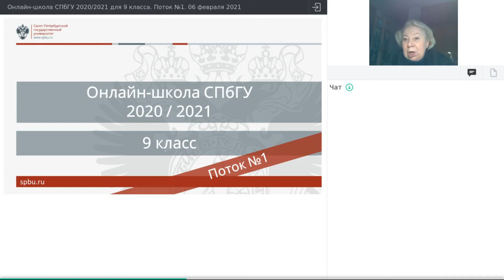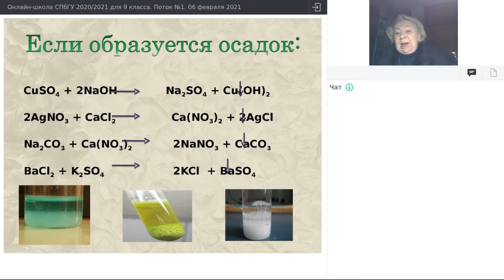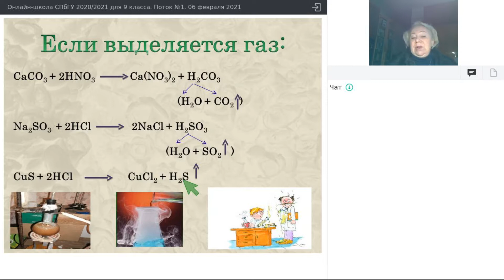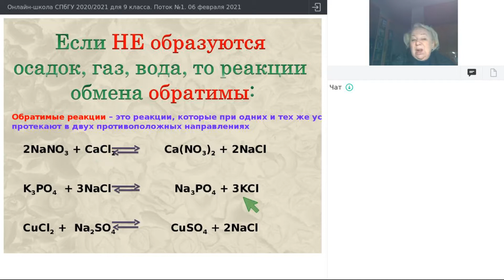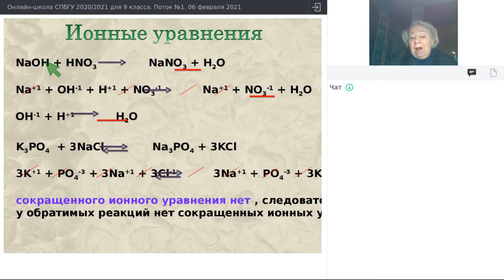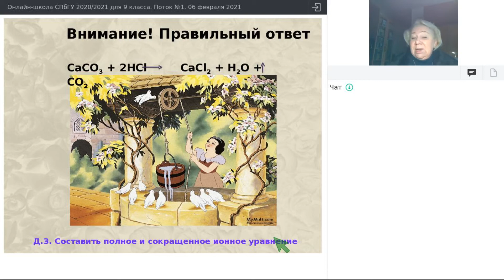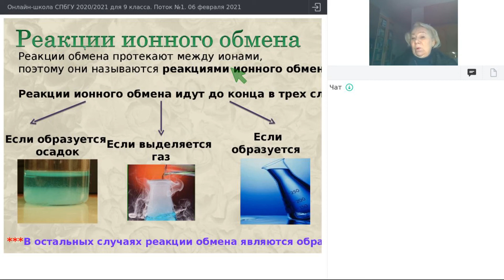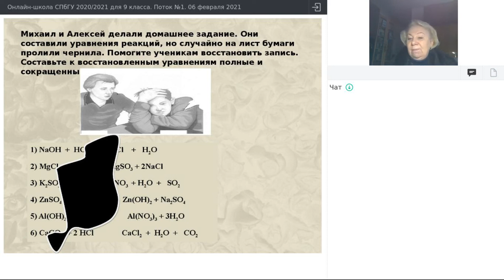Онлайн-школа СПбГУ 2020/2021. 9 класс. Химия. 06 февраля 2021